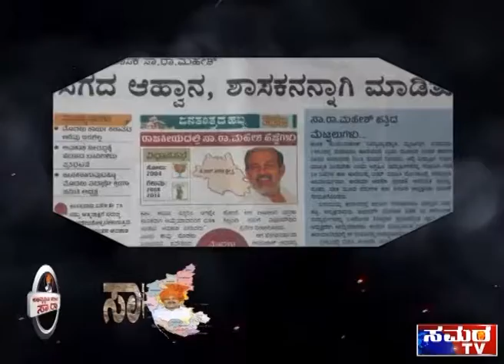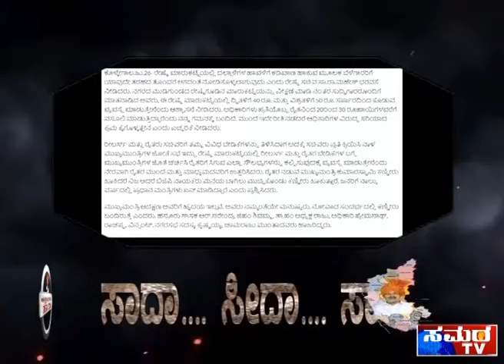ಸಾ.ರಾ.ಗೆ ಹೆಜ್ಜೆ ಹೆಜ್ಜೆಗೂ ಆದ ಅವಮಾನ, ಅಪಮಾನಗಳೇನು?